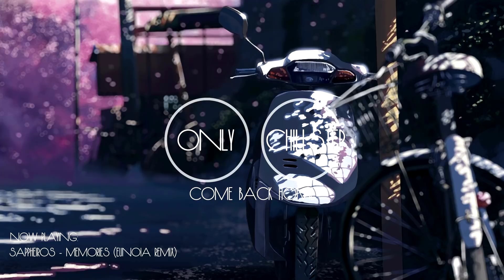Come Back Home - Chillstep Selection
Tracklist:

// 0:00 // KviLe - Summer Memories
// 4:18 // Eunoia, Sappheiros & Deguess - Come Back Home
(ft. Almira Kate)
// 8:10 // Serein - Lucent Sunrise
// 13:00 // Kojak - Carpe Noctem (Instrumental)
// 16:50 // Sappheiros - Memories (Eunoia Remix)
// 21:10 // Eunoia - Flames
// 26:38 // itsbirb - Souls
// 30:00 // XaVioN - When She Whispers
// 34:12 // Biscoln - City of Rain (ft. Nabeela)
// 39:00 // Engvall - Rainy Nights
// 41:10 // Hazy - Letting Go
// 45:05 // Kazukii - Far Away
// 48:20 // Justin Jet Zorbas - Leyuna